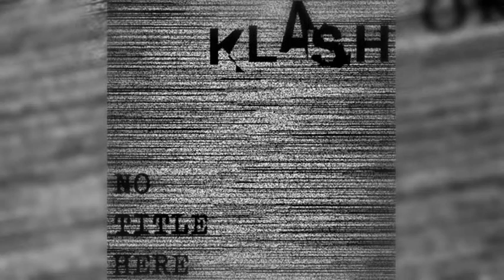KLASH - gotta (No Title Here 07)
Reuploaded to YouTube by KLASH Archive.